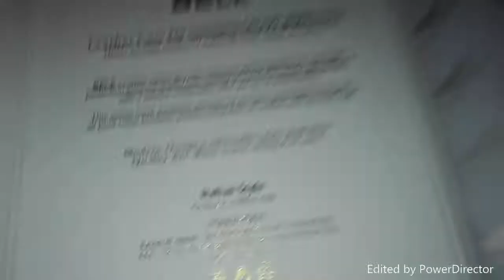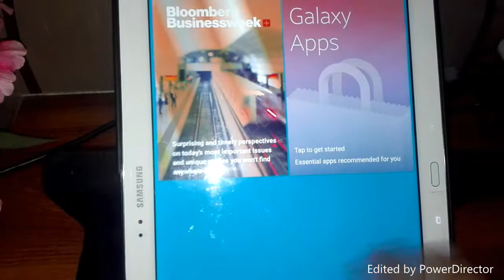Unboxing BELK leather case for samsung galaxy note pro 12.2 in english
unboxing of tablet